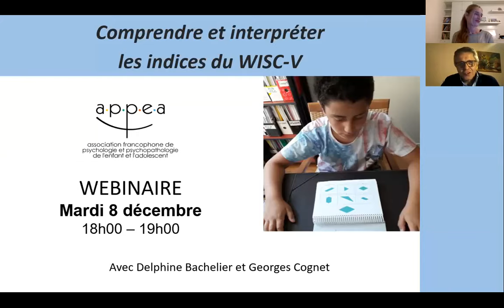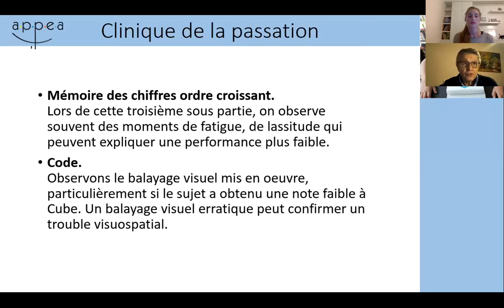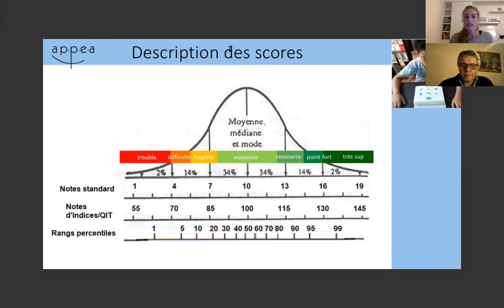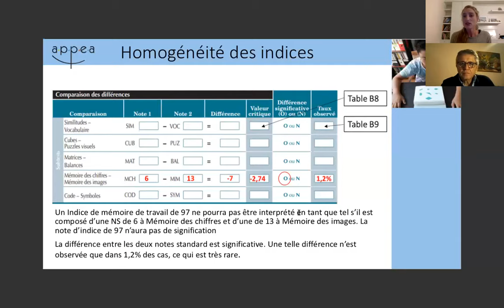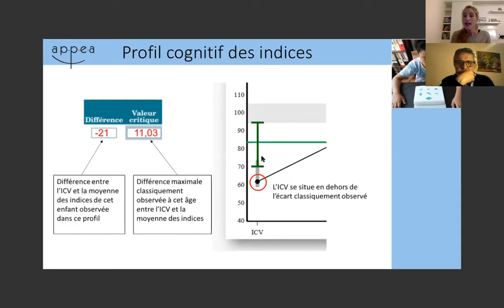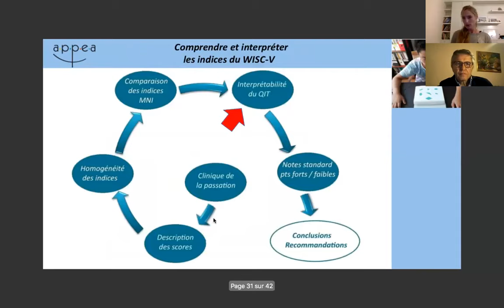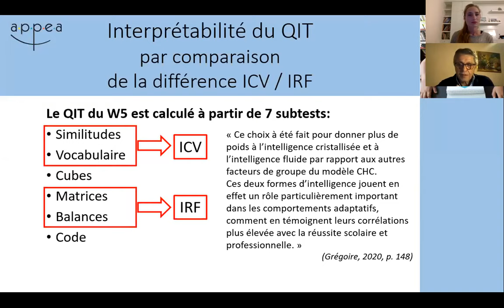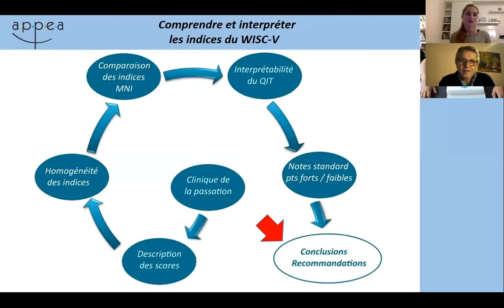Webinaire Comprendre et interpréter les indices du WISC-V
Pour approfondir ce thème, l'APPEA vous propose une formation continue : Prises en charge psychopédagogiques des troubles des apprentissages

Direction du webinaire : Katia Terriot
Technique :
Modération : Katia Terriot et Théodore de Mascarel